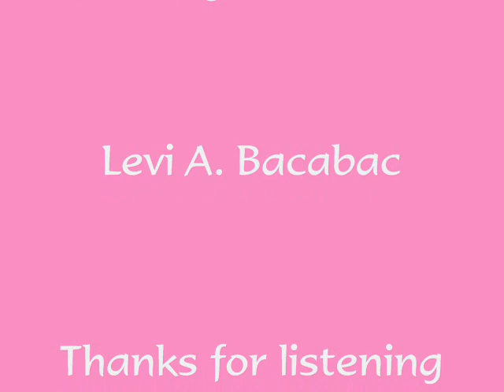“SEEK YE FIRST” ( Matthew 6:33 ) Guitar Fingerstyle Solo